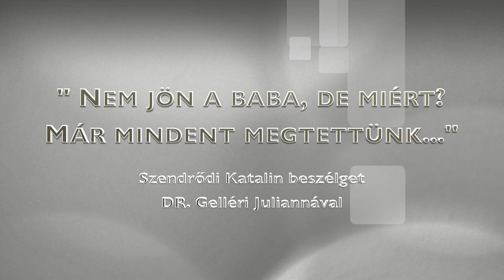Orvosi percek - “Nem jön a baba, de miért? - Dr. Gelléri Júlianna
Orvosi percek - “Nem jön a baba, de miért? Már mindent  megtettünk..."
Dr. Gelléri Júliannával beszélget Szendrődi Katalin
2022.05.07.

A Nexus TV működését itt lehet támogatni:
Kedvezményezett: PROA Kulturális Alapítvány
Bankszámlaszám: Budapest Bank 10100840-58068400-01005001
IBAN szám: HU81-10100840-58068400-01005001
BIC / SWIFT kód: BUDAHUHB